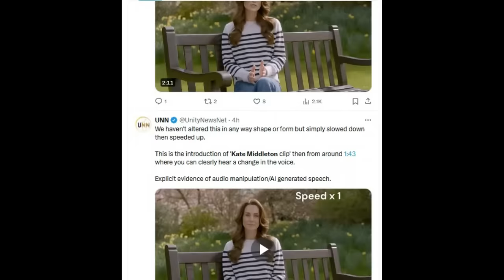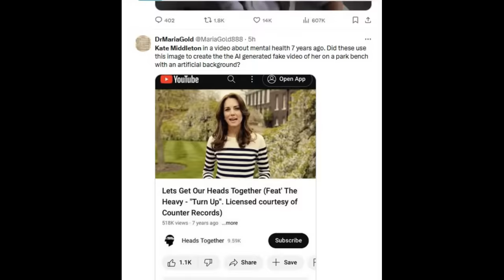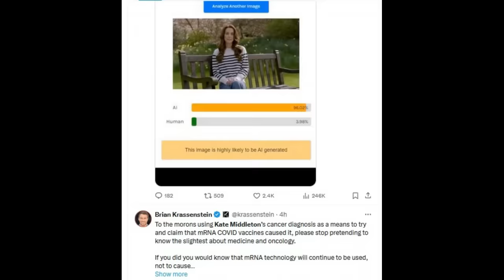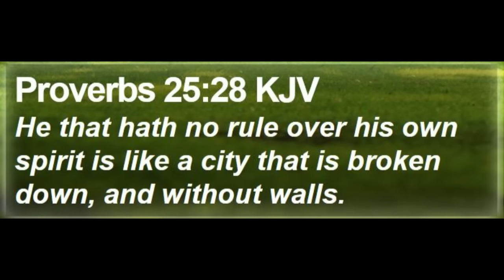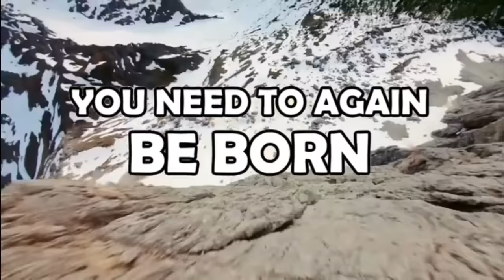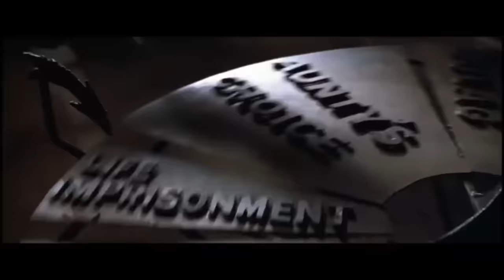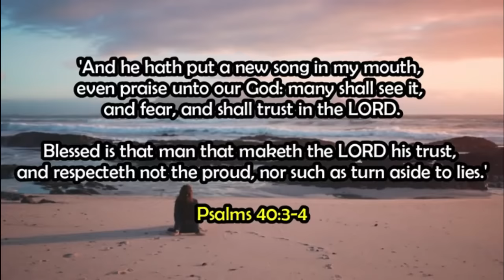IT HAS THEM By The SHORT AND CURLIES FalseProphet / Hugo Talks